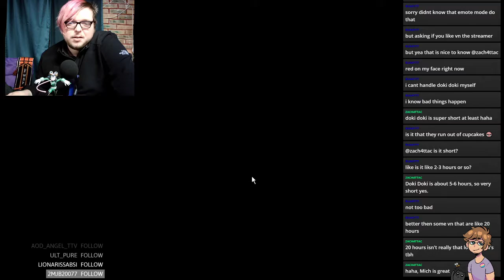Let's Play The Fruit of Grisaia 10 - Crab Fried Rice